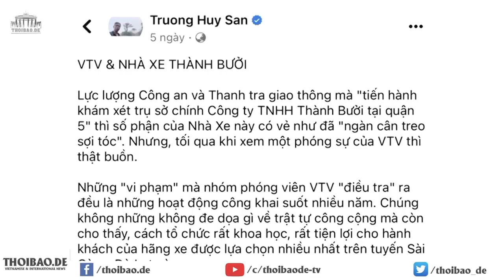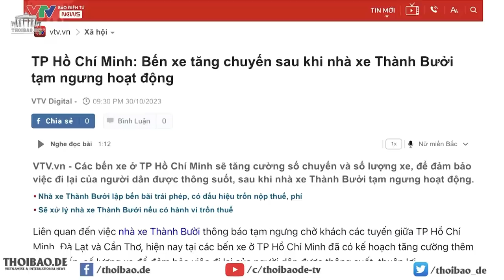Hãng Bamboo dừng bay quốc tế giữa lúc cựu chủ tịch Trịnh Văn Quyết bị đề nghị truy tố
Bamboo Airways vừa chính thức thông báo dừng một loạt các đường bay quốc tế, cùng lúc cựu Chủ tịch và là người sáng lập hãng hàng không tư nhân này – ông Trịnh Văn Quyết - bị Cơ quan Điều tra của Bộ Công an đề nghị truy tố, sau 1 năm rưỡi bị bắt tạm giam.